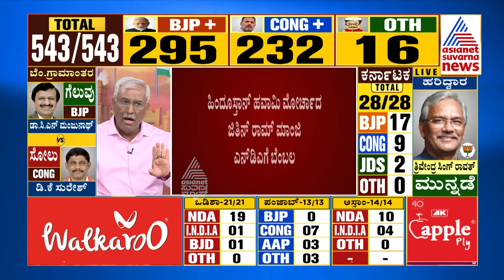Hindustani Awam Morchaದ Jitan Ram Manjhi NDAಗೆ ಬೆಂಬಲ | Lok Sabha Election Result 2024 | Suvarna News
ಲೋಕಸಭಾ ಚುನಾವಣೆ ರಿಸಲ್ಟ್ ಅಪ್ಡೇಟ್ಸ್ ನಿಮ್ಮ ಸುವರ್ಣ ನ್ಯೂಸ್ ನಲ್ಲಿ | Asianet Suvarna News brings you latest updates of the counting day of 18th Lok Sabha Elections, from across the Karnataka & India in general.